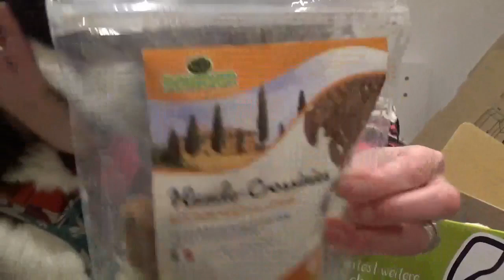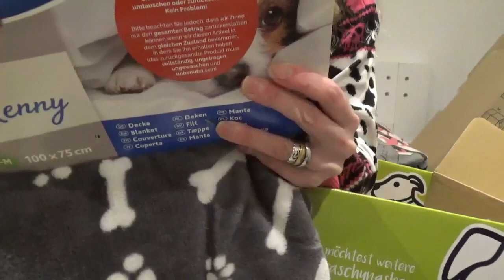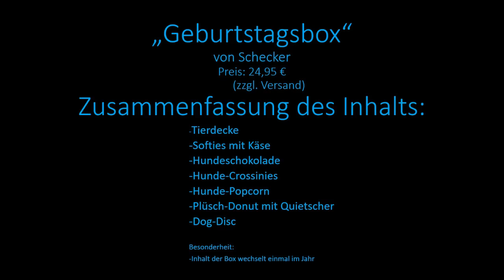Geburtstagsbox für Hunde von Schecker - Unboxing 💙 | Hundebox Test | 🐺 Husky Goraidh 🐾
In diesem Video mache ich ein Unboxing der Schecker Geburtstagsbox und zeige, was drin ist. Goraidhs Geburtstag ist zwar doch nicht ganz so bald, erst im Juli, aber ich hatte die Geburtstagbox schonmal im Angebot bestellt und dachte mir, ich mache vorher schon ein Unboxing für alle, die interessiert sind und sich die evtl. auch für ihren Hund bestellen möchten. 😊💙🐺

🐺 Huskyzähmen leicht gemacht 🐾
💙 Husky Goraidh 💙